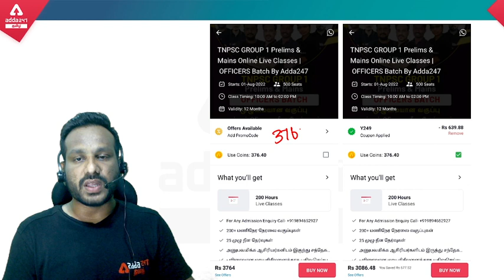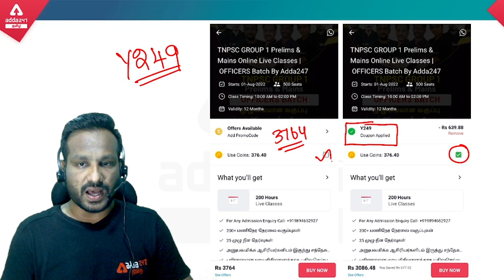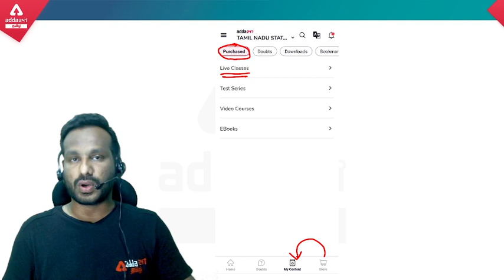TNPSC Group Preparation | How to Join TNPSC Group 1 Class | ADDA247 TAMIL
SSC JE 2022 JUNIOR ENGINEERING - ELECTRICAL |ONLINE LIVE CLASSES + TEST SERIES

Test Series –
SSC Prime Test Pack with 1000+ Complete Bilingual Tests for SSC CGL,CHSL, CPO, GD Constable & MTS 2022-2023 -